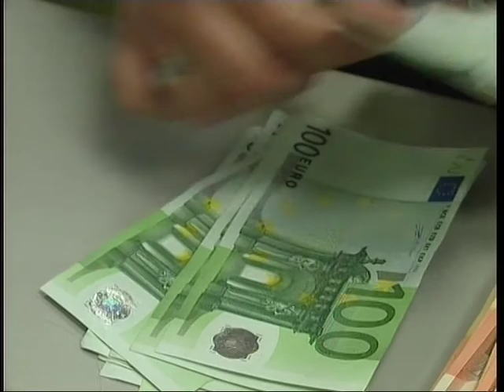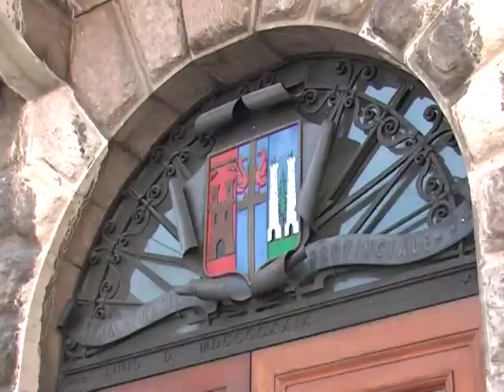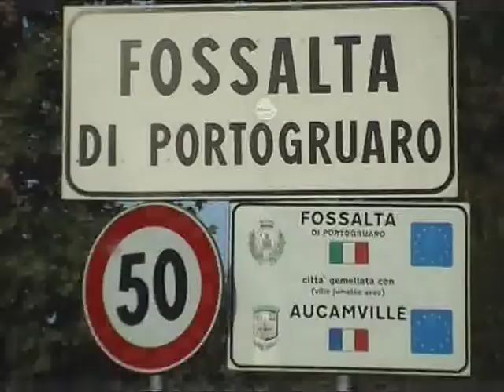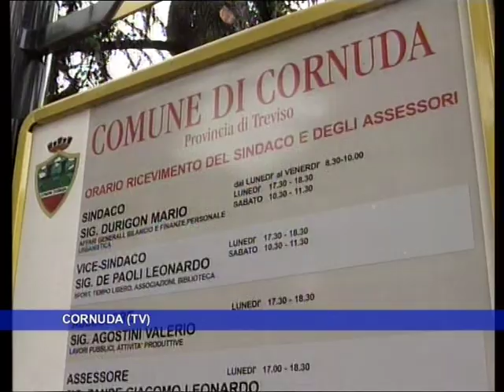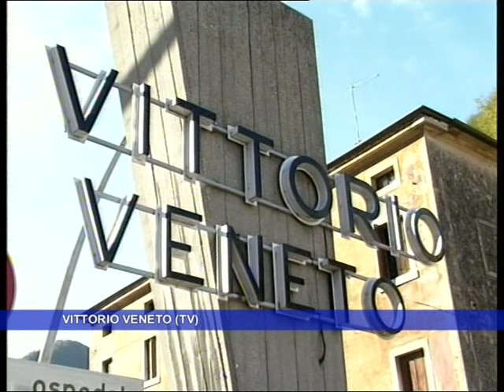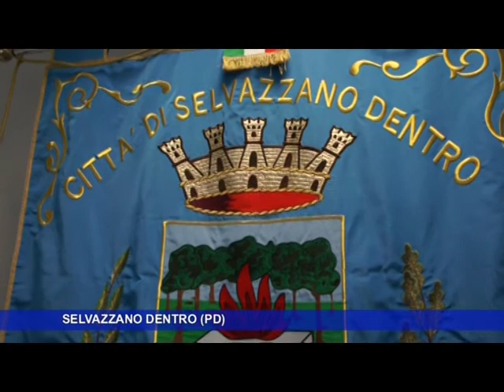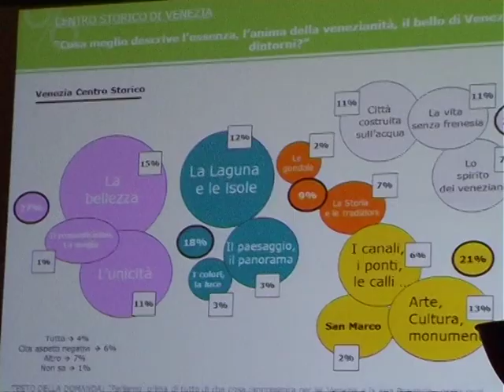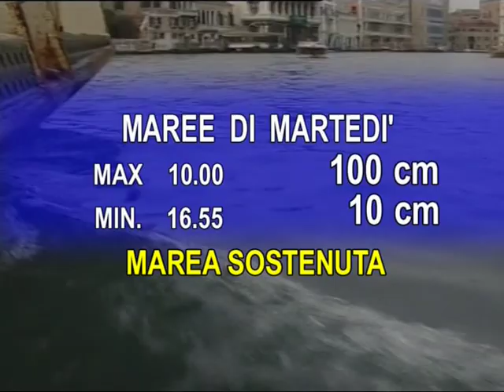TG Televenezia 29 ottobre 2012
Edizione del TG di Televenezia del giorno 29 ottobre 2012